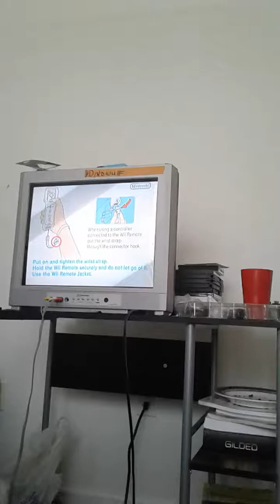Cave Story [Hell]